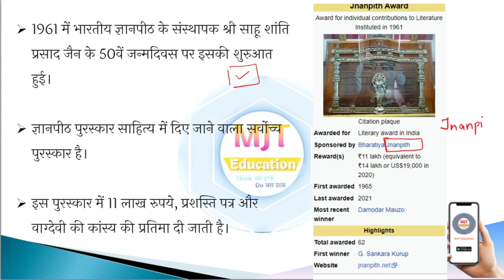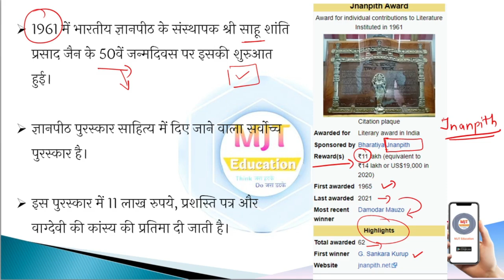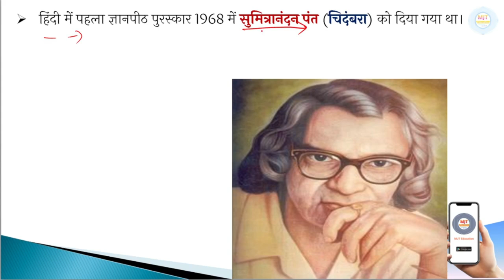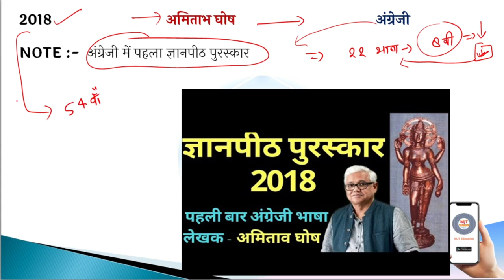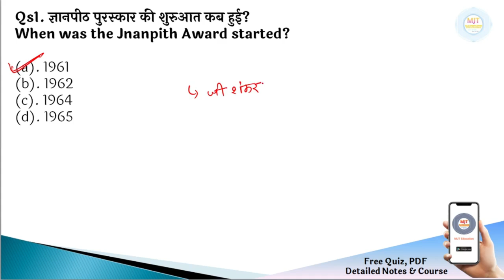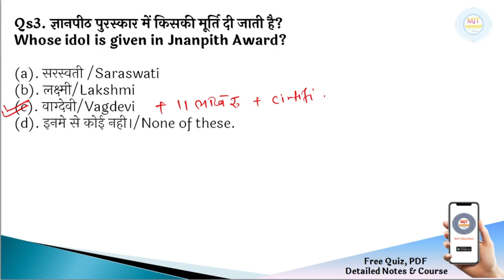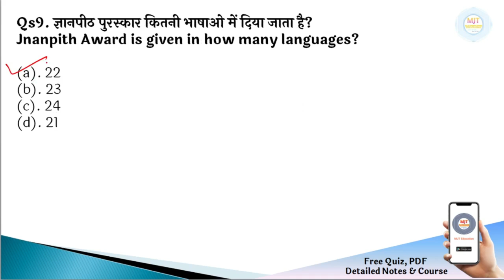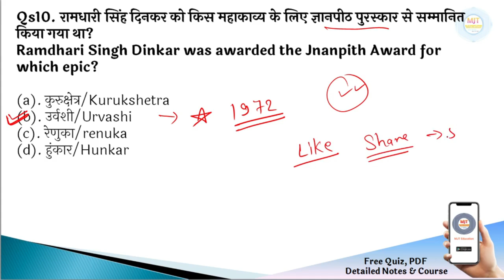ज्ञानपीठ पुरस्कार | Jnanpith Award 2021 |Gyanpith Puraskar|Jnanpith Award kise mila? Award and honor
🔰🔰🎯 उत्तर प्रदेश पुलिस खाकी बैच - 399 रु में -सम्पूर्ण परीक्षा तक तैयारी

🔰 UPSI 10 Full Mock Test - पाएं 50% की छूट CODE- UPSI10

Video कोर्स पर भयंकर Discount के बाद prices :-
🔰🎯 SSC GD Full Video Cource - Rs. 499
🔰🎯 सम्पूर्ण हिंदी विडियों कोर्स -  Rs. 149 (CODE- HINDI50)
🔰🎯 सभी eBook पर भी Discount.

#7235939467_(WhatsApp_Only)